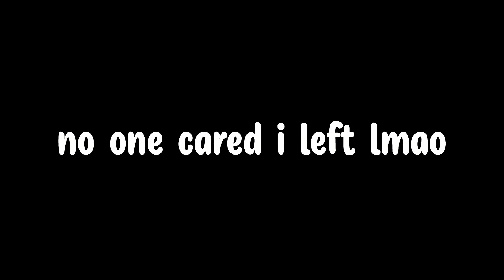i return to hypixel skyblock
after being away from skyblock for a good year or so, i finally decided to comeback to skyblock...like any addiction, you never can truly quit...not gonna be making elaborate guides on hypixel skyblock or insane money making methods or any other keywords to put here :) Enjoy!

Outro: Giselle - Silk (Favoured Nations Remix)

Welcome to Purplji where I just make dumb Minecraft videos on various things like vanilla, Hypixel, Overcast, etc. I'll to keep it entertaining and hopefully unique so if you enjoy than feel free to subscribe!